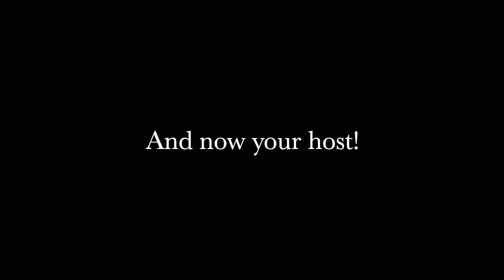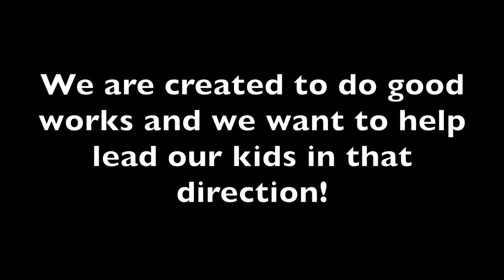"THE BAD GUYS" Tryouts!! JUNGLE KIDS S05E03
Good or bad we love em! Enjoy this twisted gameshow based on the book series "The Bad Guys".